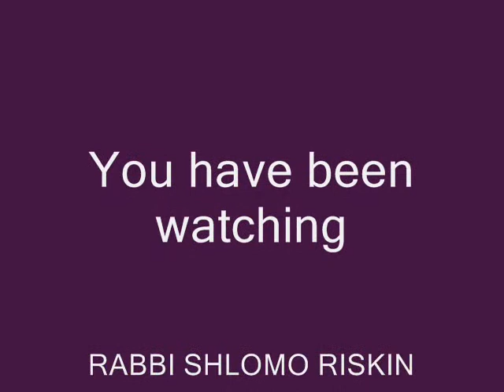Parshat Tetzaveh - "Torah Lights"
"Priest and Prophet, Structure and Spontenaity" - Rabbi Shlomo Riskin's Insights into Parshat Tetzaveh